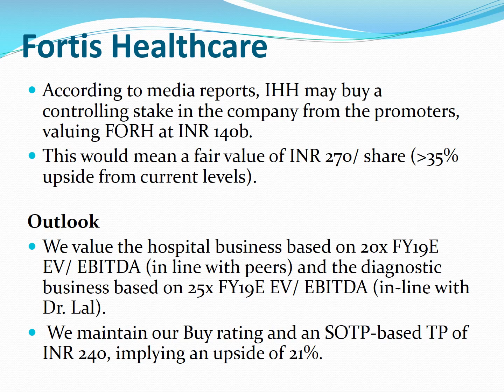Multibagger Stocks - Fortis Healthcare - 61% upside - Duration 6 to 12 months !!!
Multibagger Stocks to make multi fold income !!!  - Fortis Healthcare - 61% upside - Duration 6 to 12 months !!!